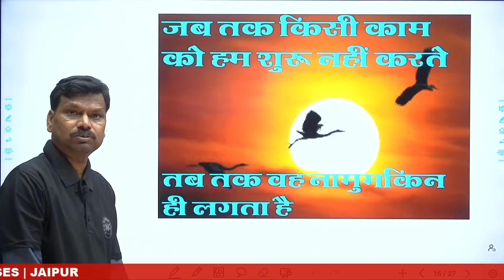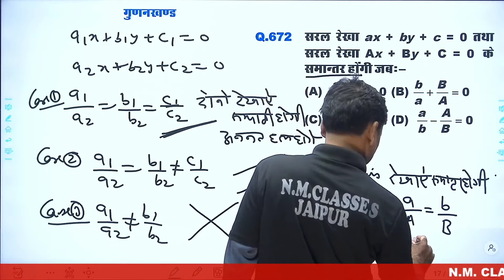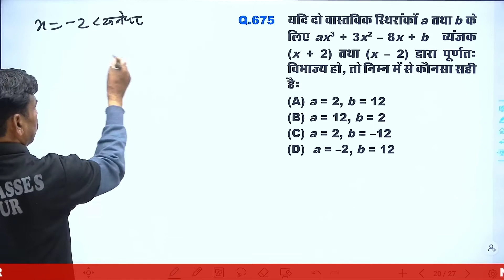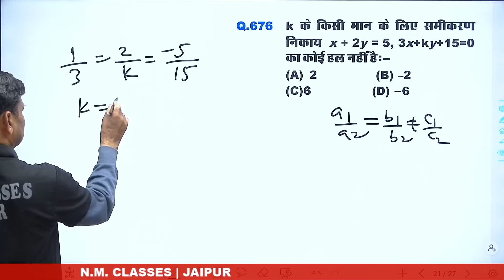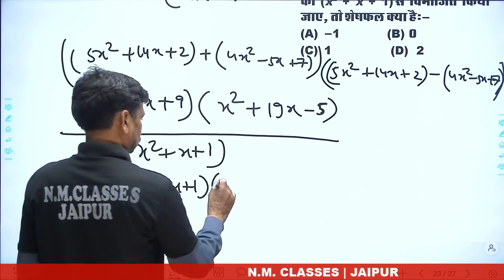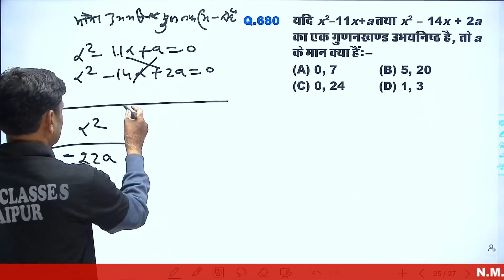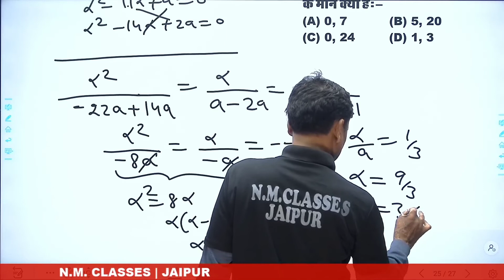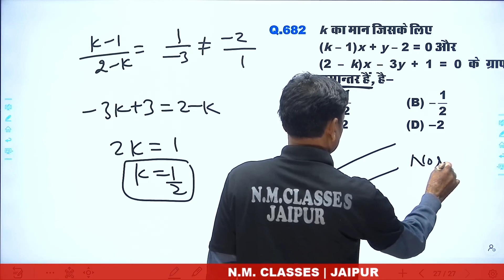Algebra Lecture –20 for |SSC Pre & Main||BANK| RPSC| UPSC | CTET | NTPC|CPO| IX Class|X Class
Algebra Lecturer –20  for SSC, SSC(CGL) IX Class, X Class, RPSC, CPO, NTPC, BANK